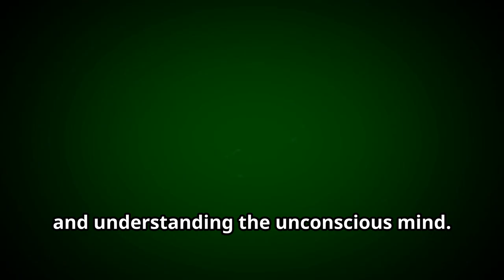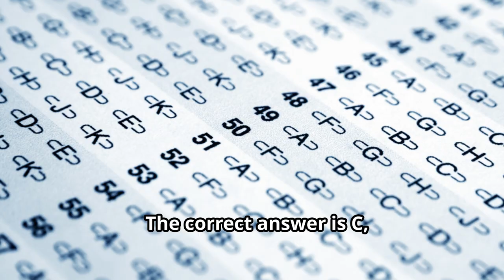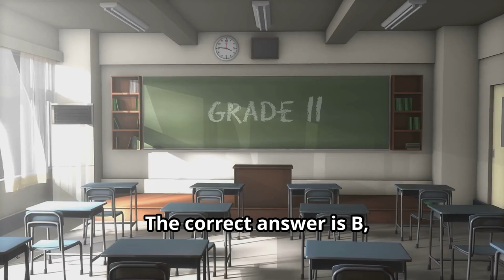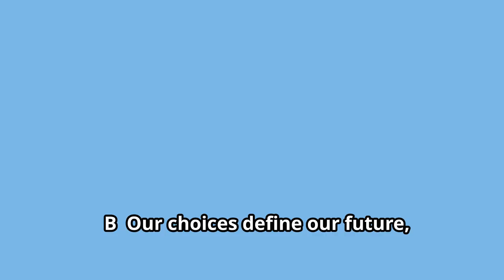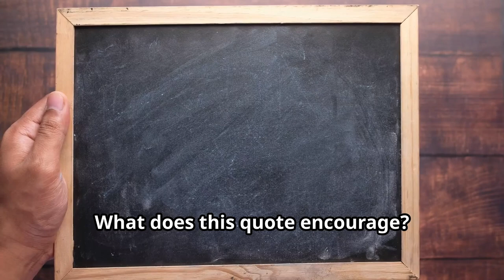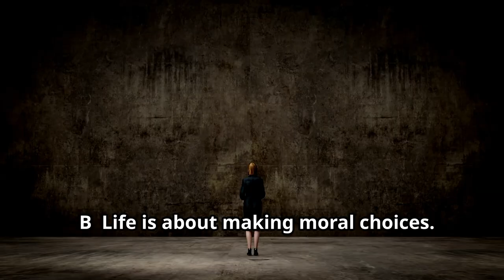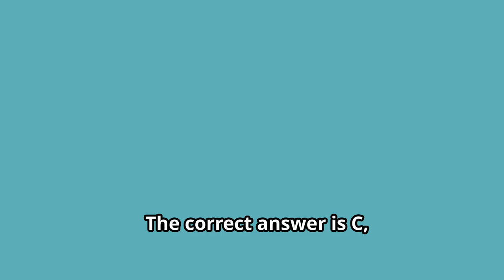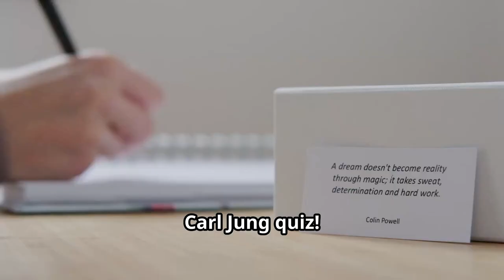Ultimate Stoic Quiz: Carl Jung Edition!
Join us for the Ultimate Stoic Quiz: Carl Jung Edition and test your knowledge of Stoicism and Carl Jung’s philosophy. Can you guess these famous quotes? Discover how Jung’s psychological insights align with Stoic principles of mindfulness, resilience, and self-improvement. This quiz will challenge your understanding of psychology, mental health, and ancient philosophy. Think you know it all? Find out now!